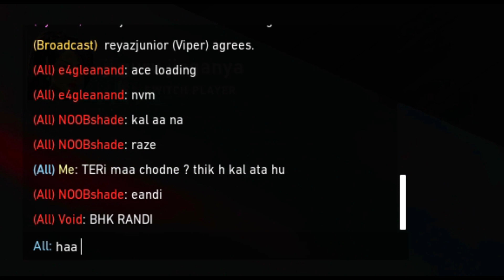kya matlab kal aana ?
► Pc Specs-

► Ram- 32 GB ( 8x4 GB) G.Skill Trident Z RGB 3600MHz